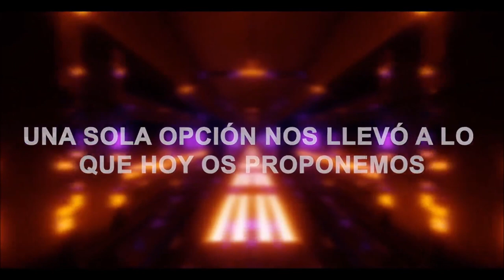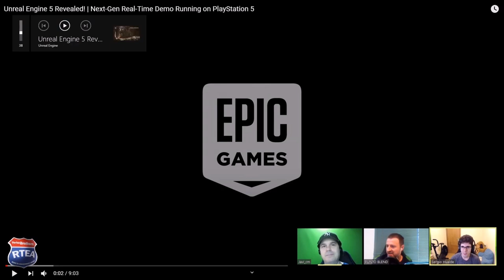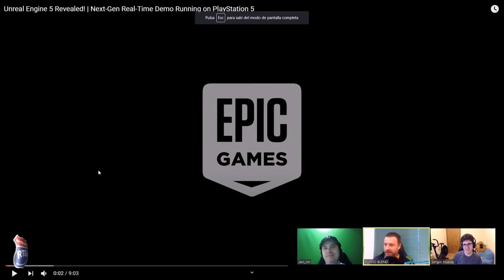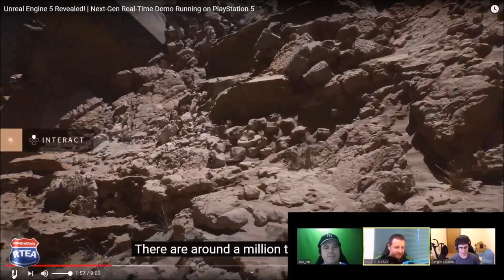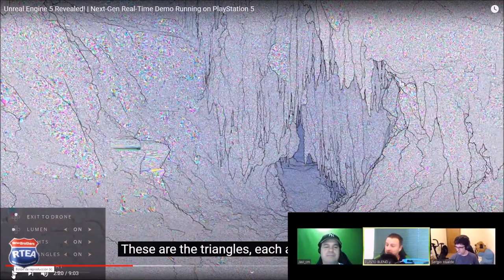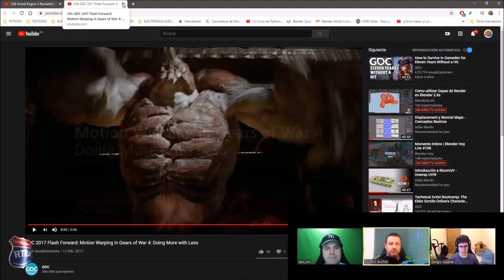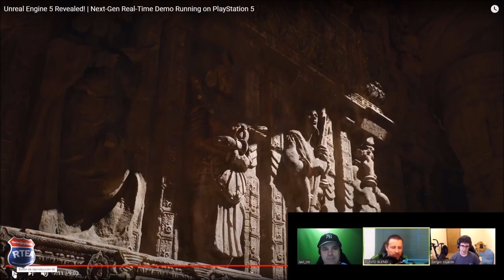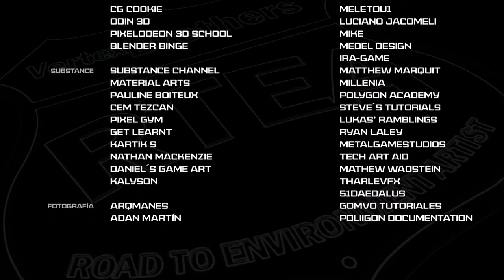Analizamos la primicia de UNREAL 5 con Sergio Hualde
Dejamos en abierto esta jornada que se celebro en la 15ª Jornada de RTEA en compañía de un gran escultor digital Sergio Hualde, en donde analizamos lo nuevo de UE5.

Saludos compañer@s.

A. García · Javi C.M.